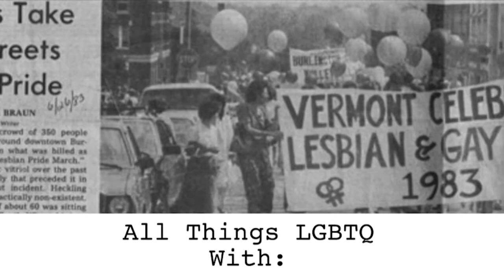All Things LGBTQ: News 10/20/2020